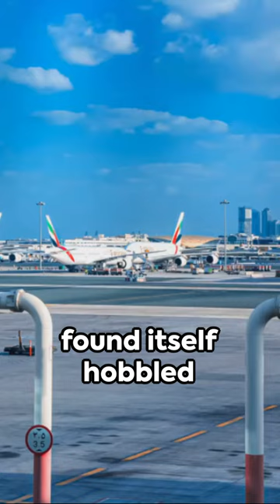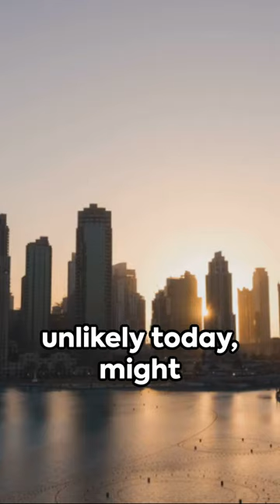Dubai Deluge: Historic Rainfall Disrupts City